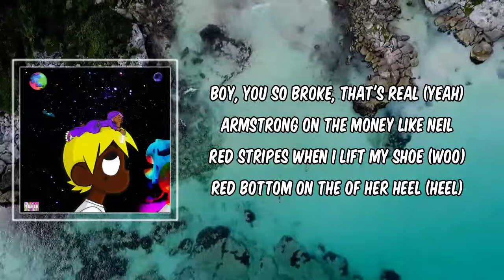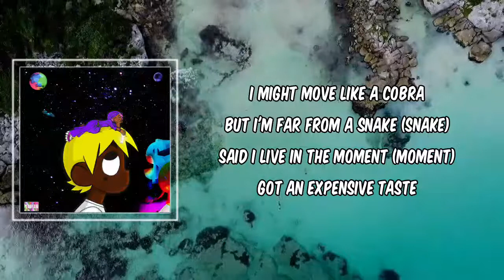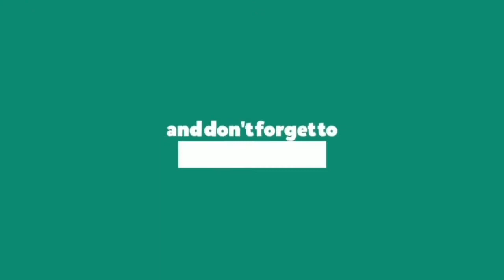I Can Show You (Lyrics) - Lil Uzi Vert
Description
I Can Show You by Lil Uzi Vert
Album:  Eternal Atake (Deluxe) - LUV vs. The World 2

I Can Show You Lyrics:
Uh (I'm working on dying)
Yeah, let me know
Yeah, let it go (Yeah)

[Chorus]
I might move like a cobra
But I'm far from a snake (Snake)
Said I live in the moment (Moment)
Got an expensive taste
She tried to lie for the money, uh
Know that girl want my cake, ooh (Yeah)
My chain straight from the ocean, uh
Your chain straight from the lake, yeah
Slam on her, O'Neal (Yeah)
I do not care how you feel (Woo)
And all my diamonds, they teal
White gold, but your chain steel (Woo)
Boy, you so broke, that's real (Yeah)
Armstrong on the money like Neil
Red stripes when I lift my shoe (Woo)
Red bottom on the bottom of her heel (Heel)

[Verse]
Um, yeah, we take the top off the foreigns
Take the top off, now she snorin' (Skrrt)
Um, yeah, took my redbone on vacay'
Now she woke up and she orange (Vroom)
Um, yeah, I can tell them niggas fake
But I don't know what he on (Ayy, ayy)
Um, yeah, he known to just make it rain
But I'm known to just make it storm (Woah, woah)
Um, yeah, ayy, ayy, ayy, ayy
None of these bitches I chase, uh
Bitch, I'm addicted to Chase, ayy (Woah)
Money stack up in my safe, ayy
Racks bustin' out so it ain't safe, ayy (Woah)
She wanna hit my weed but I told this girl, "This a face" (Ayy)
I swear y'all niggas, y'all late
Y'all turnin' that Human Made right into BAPE, ayy
Uh, your pockets are weight
You try to keep up and them shits, they deflate, yeah
Okay, I got me a 'Gatti, uh
Just in case you try to race (Ayy)
Okay, I know 'bout some bodies
But I put my hand on my face (Shh)

[Chorus]
Uh

# EternalAtake(Deluxe)LUVvsTheWorld2